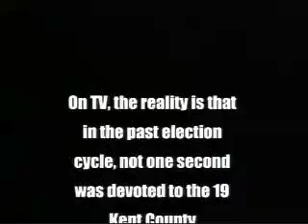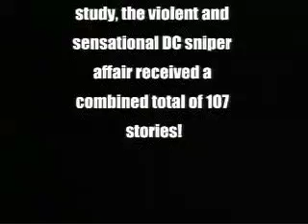WWE Vs Electorial Politics